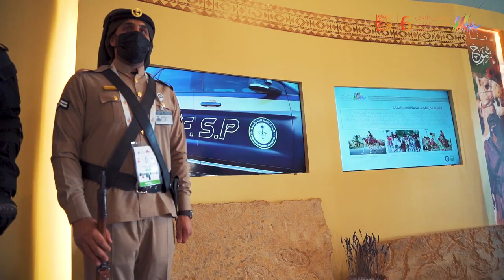لقاء السفير التونسي هشام الفرواتي أثناء زيارته لـ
"التركيز على السلالات وعلى تحليل الـDNA في الاهتمام بالإبل يعكس الثقافة الأصيلة للمملكة وشعبها"

🎙 السفير التونسي هشام الفرواتي أثناء زيارته لـ مهرجان_الملك_عبدالعزيز_للإبل6 🇹🇳 🇸🇦